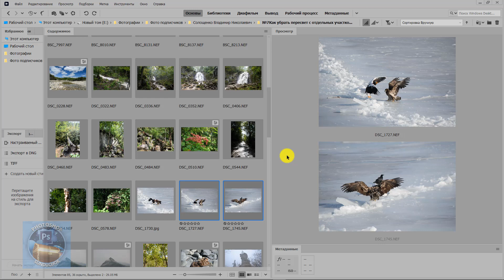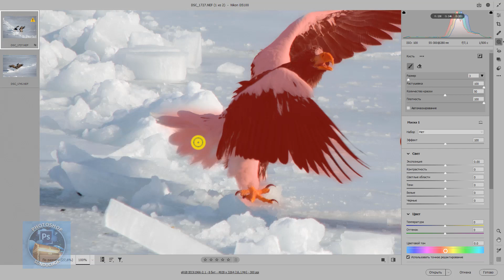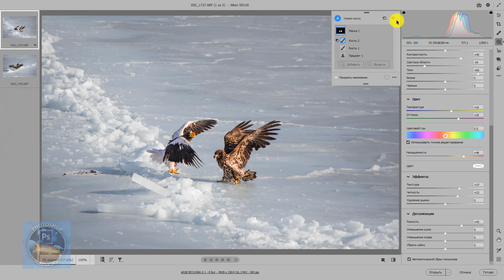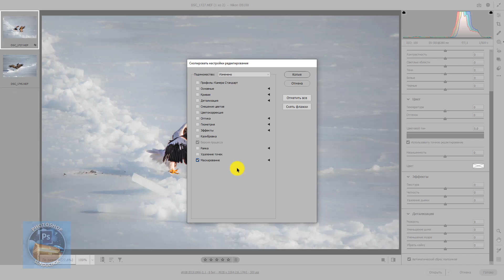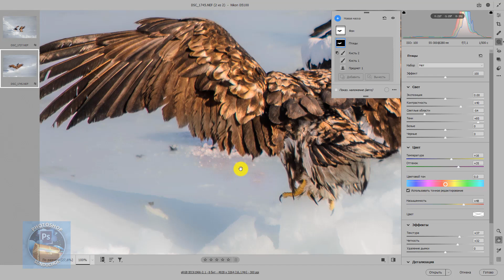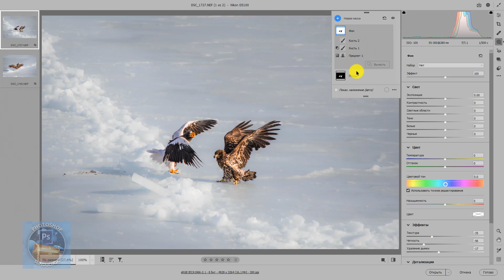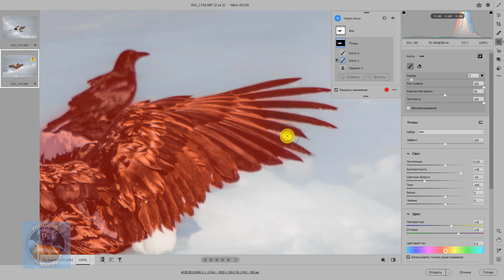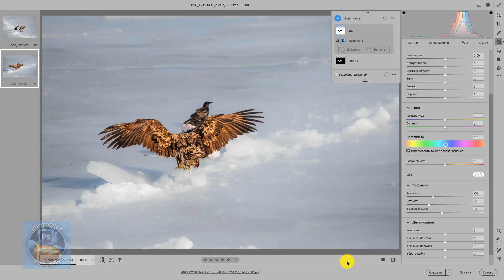Как стало удобно и быстро применять команду «Выделить предмет» в новой версии Camera Raw 14.5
Если Вы хотите профессионально научиться работать в Camera Raw, обратите внимание на видео курс:
«Секреты работы в Camera Raw от А до Я. Как научиться обрабатывать Raw и Jpeg файлы, используя самый мощный инструмент Photoshop - Camera Raw»: